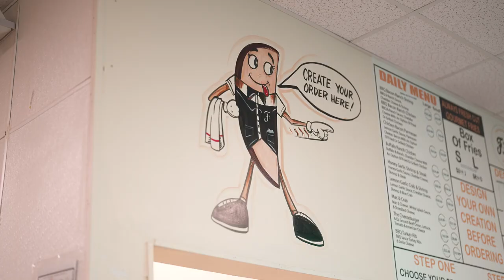Yo Savior My Luv Official Music Video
2 Camers I Use To Shoot With
⚡️A7s lll
⚡️Sony EV Z1